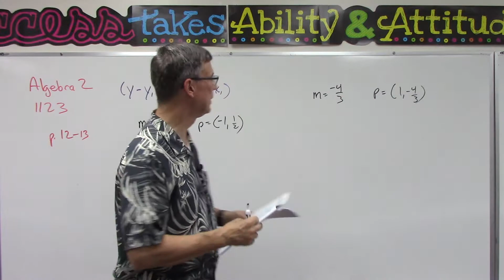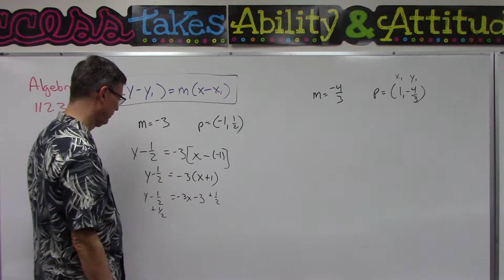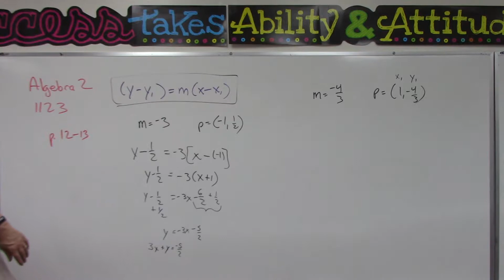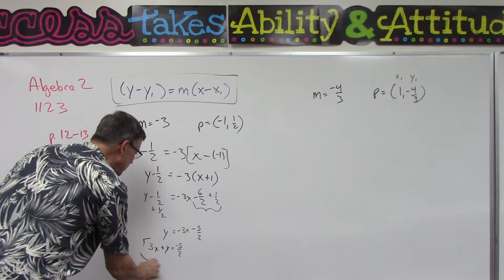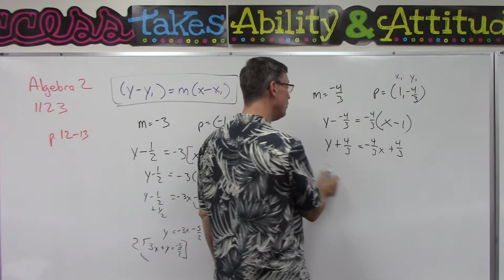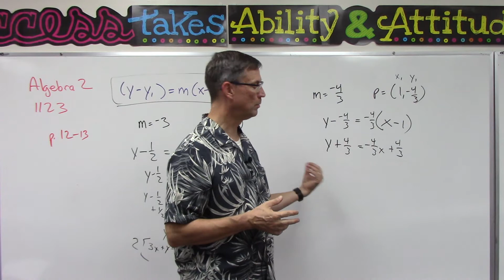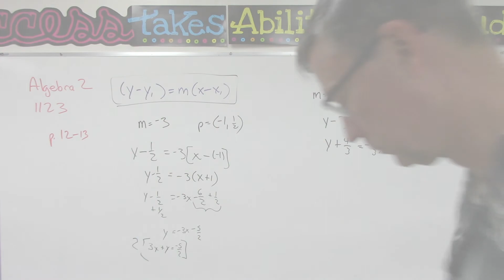Algebra 2 - 1123 p. 12-13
Lesson about the Point-Slope formula on pages 12-13 of Algebra PACE 1123